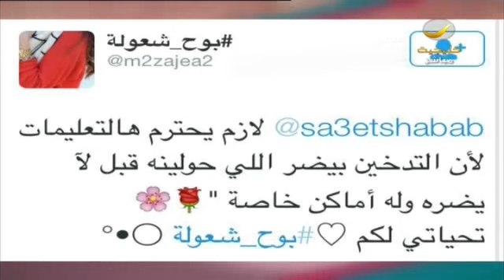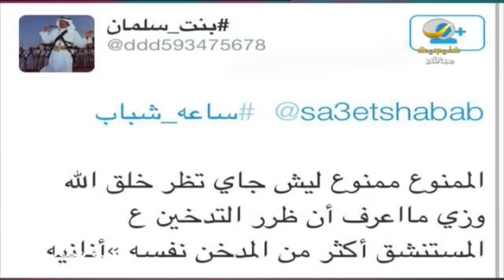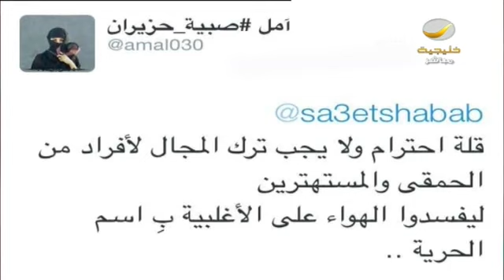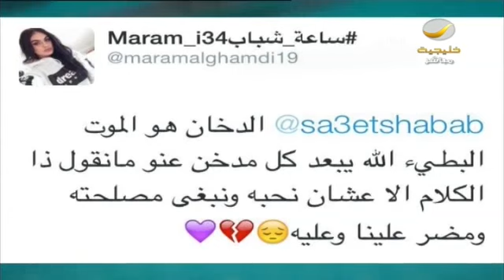ساعة شباب 9 نوفمبر 2015